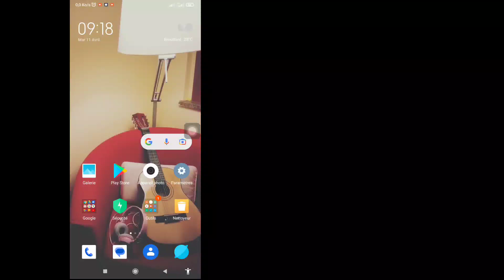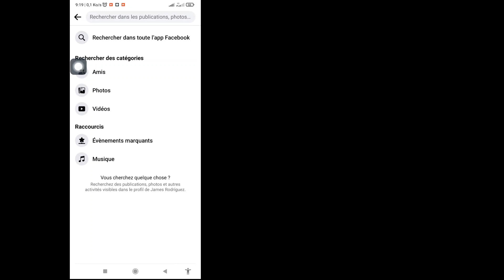Comment ajouter de la musique sur un profil Facebook (2023) | Ajouter une chanson au profil Facebook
Dans cette vidéo, je vais vous montrer "Comment ajouter de la musique sur un profil Facebook (2023) | Ajouter une chanson au profil Facebook", regardez cette vidéo complète et apprenez ceci, suivez toutes les étapes sans sauter.
 C'est le plus important pour tous les utilisateurs de Facebook.